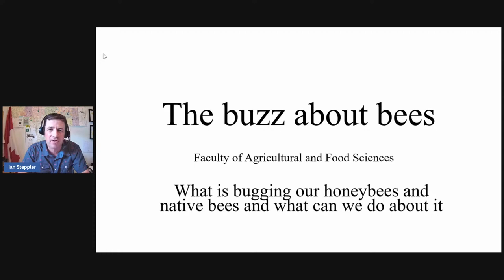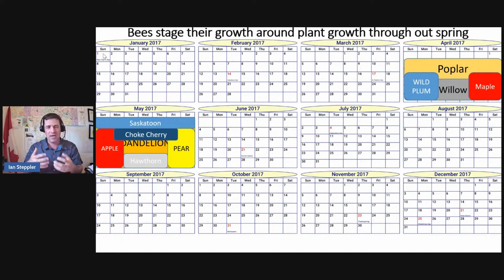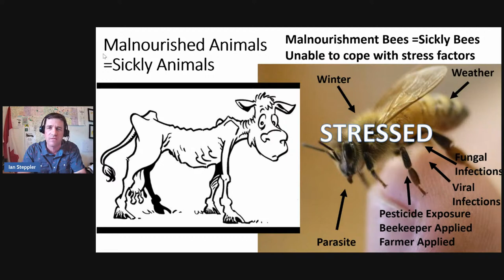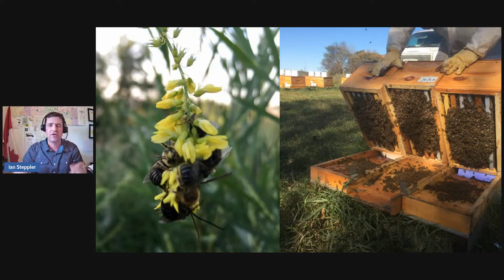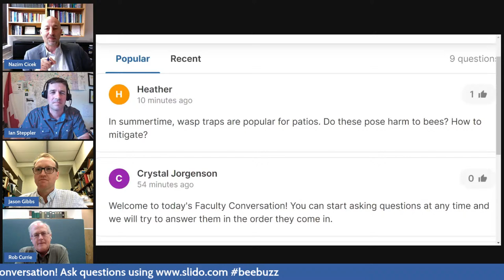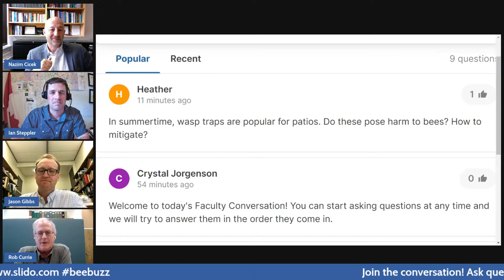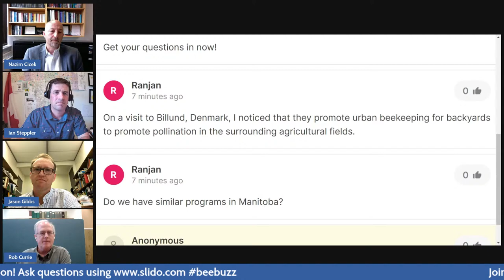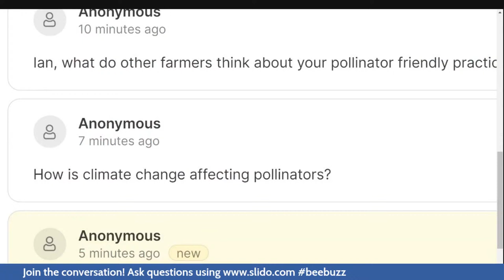The buzz about bees: What is bugging our honey bees and native bees and what can we do about it?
The June online conversation in the Agricultural and Food Sciences Conversation Series for 2021-22 was presented on June 21, 2022 by:

-Rob Currie
, Professor and Head, Department of Entomology

-Jason Gibbs
, Associate Professor, Department of Entomology
-Ian Steppler
, Farm President & Farm Apiarist, Steppler Farms Ltd.

Topic: "The buzz about bees: What is bugging our honey bees and native bees and what can we do about it?”